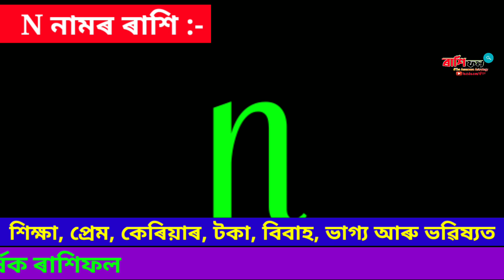N নামৰ মানুহৰ ৰাশিফল 2021 / N name rashifal 2021 / Indian Astrology / assamese horoscope 2021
ধন্যবাদ

My Mobile
My laptop
My camera
Boya audio Mike
Home theatre
Green BackDrop

Rashifal
ৰাশিফল
ৰাশি ফল